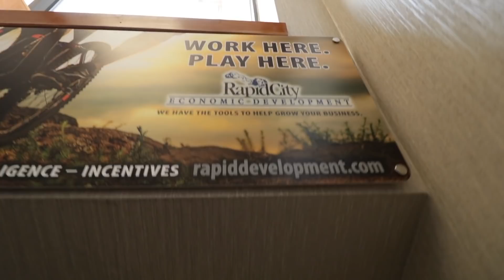Estuve en Sturgis y sobreviví para contarlo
Motos, moteros, tatuajes, cerveza y ruido. Esta fue mi experiencia visitando el mayor rally del mundo, donde se reunen cientos de miles de Bikers cada año.